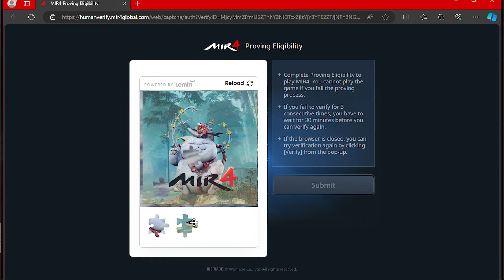MIR4 monthly event how to complete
hope you like and  enjoy this video i made for you

PC SPECS!
Core i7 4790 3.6Ghz 4th GEN 4 cores 8 threads
16GB RAM (4x4GB) DDR3 1600Mhz
AISURIX RX 580 2048SP 8GB GDDR5
YGT Mid Tower Tempered Glass White
Korean 700 watts (80 plus Platinum)